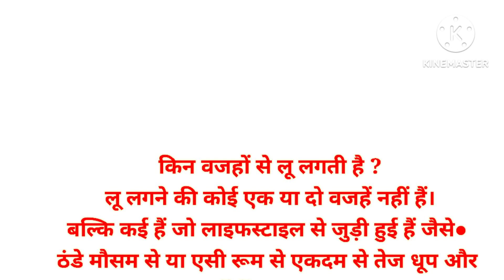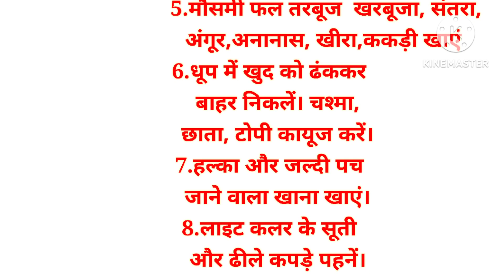लू लगने के कारण और लू से बचने के कुछ सरल उपाय / how to protect from heat stroke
लू लगने के कारण और लू से बचने के कुछ सरल उपाय / how to protect from heat strokeलू लगने के कारण और लू से बचने के कुछ सरल उपाय / how to protect from heat stroke

Your queries -
MediGuide,
india heat wave,
heat wave,
loo in delhi,
heat wave in delhi-ncr,
heatstroke home remedy,
Heat exhaustion,
Heat Illness,
heat,
wave,
stroke,
doctor,diet,
loo lagne per Kya Karen,
Loo se kaise bache,
loo ka ilaj,
लू लगने पर क्या करें,
sun stroke treatment,
What is Loo,
लू कैसे लगती है,
loo lagna,
lu lagna,
home remedies for sun stroke,
lu lagne ke karan,
delhi heat wave,
heat wave in delhi